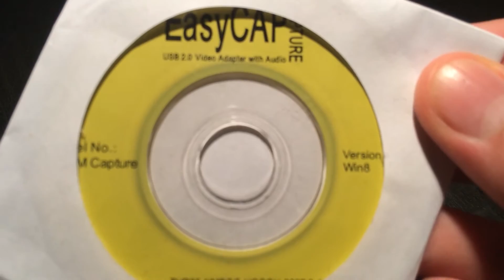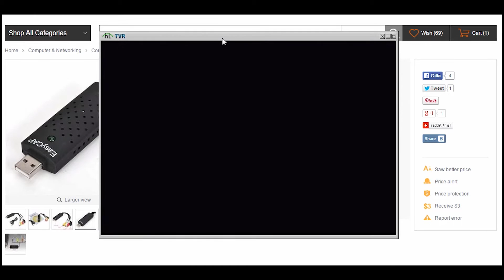[DIYview] Play console games on your laptop screen (Easycap) from Banggood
SKU: V81
Slight DIY + a Review = DIYview!
Here I show how to play console games on your laptop screen using a capture card/videograbber. You can order the capture card